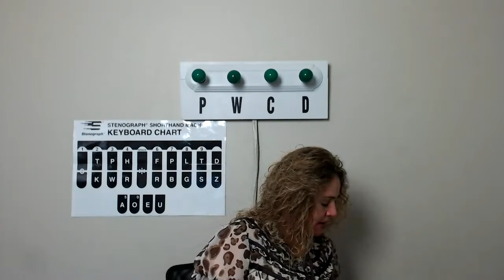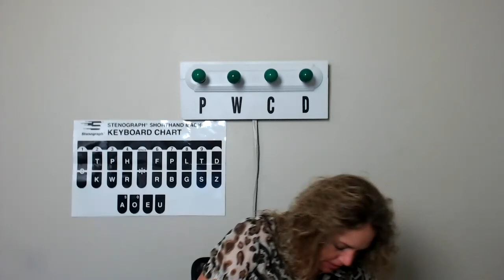Live#57 120 160WPM